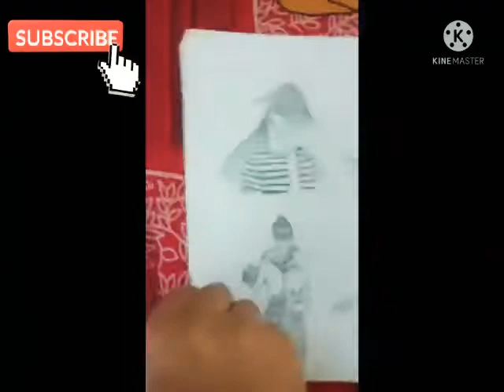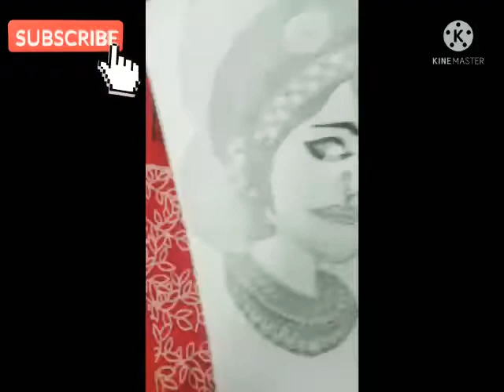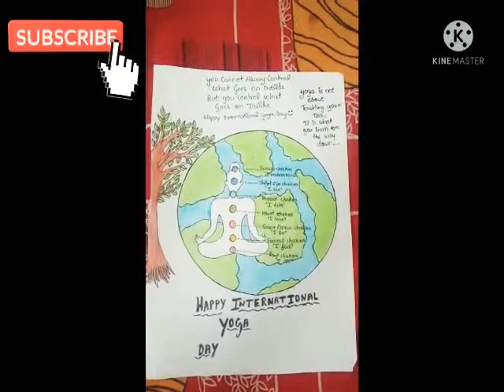My drawing papers tour my hard work please subscribe to my channel don't forget to like and share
Video from Rutuja bhavi art and craft